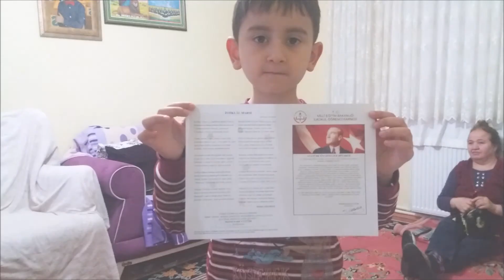Görünmezler Belgeseli " Serdar Evlin"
Trafikte Haklarım Derneği olarak  AB Sivil Düşün ve Rezan Has Müzesinin mekan desteğiyle hazırladığımız, trafik kazası sonrası mağdurların yaşadıklarını anlatan  "Görünmezler Belgeselinden" kısa bir kesit ...

2015 yılında Serdar Evlin oğlu, annesi, kardeşi, ve 2 akrabasını bir tır sürücüsünün hatalı şerit ihlali sonucu kaybetti. Trafik kazasında kaybettiği 5 can ile vedalaşması.